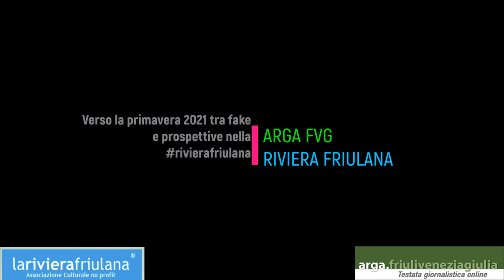1.webinar della riviera friulana:arte tra terre, acque interne, mare, tra fake news e realtà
Sono intervenuti: Galleria d’arte La Cantina, di Giovanni Toniatti Giacometti, Gian Paolo Girelli, giornalista e Segretario generale nazionale dell’Unaga, Renata Capria D’Aronco, guida del Club per l’Unesco di Udine,
Gabriele Cragnolini, di Italia Nostra ha spiegato la fortuna di conoscere, vivere, valorizzare, le terre rivierasche, frutto dell’antropizzazione e della lavorazione dei terreni.  L’assessore comunale al Turismo, Massimo Brini, ha ricordato che nel suo impegno politico, ma anche nell’attività professionale, di avere sempre sostenuto la necessità di far interagire la città balneare con il suo retroterra e le ricchezze esistenti, Il consigliere regionale, Maddalena Spagnolo, ribadisce l’attrattività di un territorio in parte ancora da scoprire
Moderatore Carlo Morandini